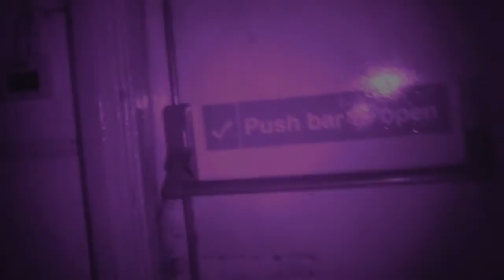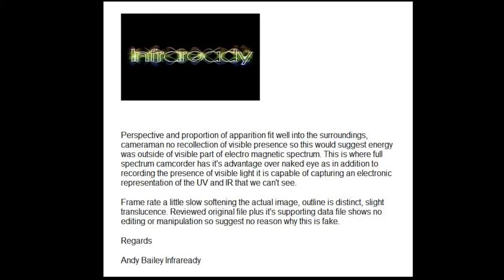Real Ghost caught on camera